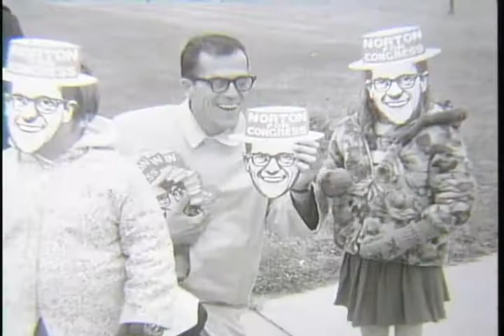William Norton campaign event, 1968-10-26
Silent film.; William J. Norton, congressional candidate, campaigning in front of Anthony Elementary School.